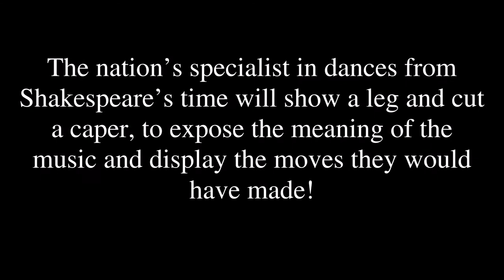Winchfield Festival Concert 2018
K'antu Ensemble will be performing Shakespearean Music at Winchfield Festival at 7.30pm on Tuesday 19th June 2018.